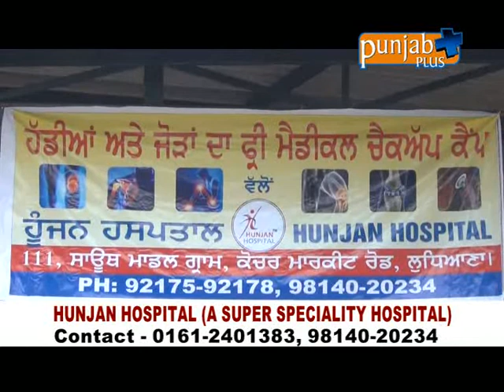Hunjan Hospital Jhande Camp